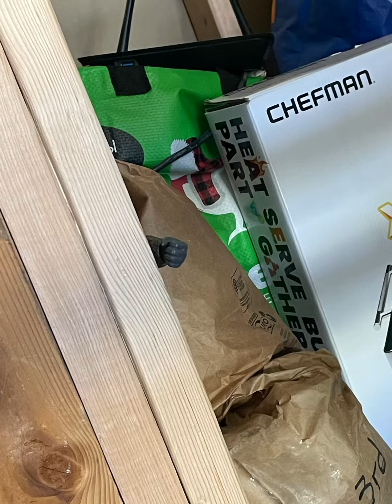Godzilla X Kong (Part 1) | Short Film